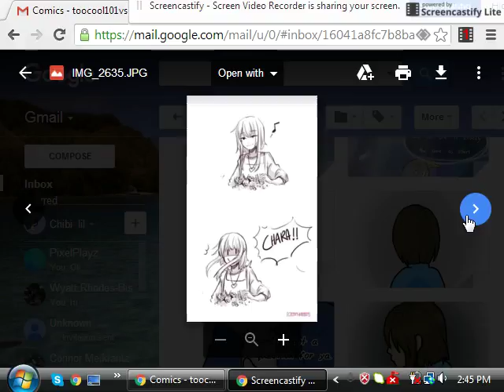Chara! ( undertale comic dubbed )